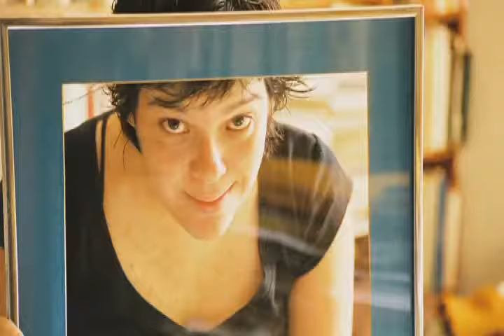HUASCAR ENTRE AMIGOS 2 Reggaeton Alternativo Chino+Nacho